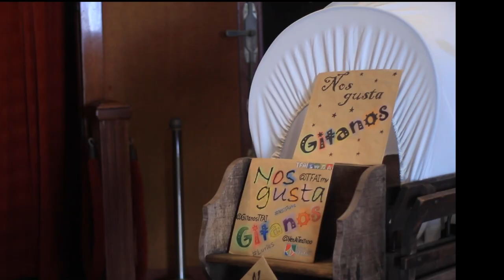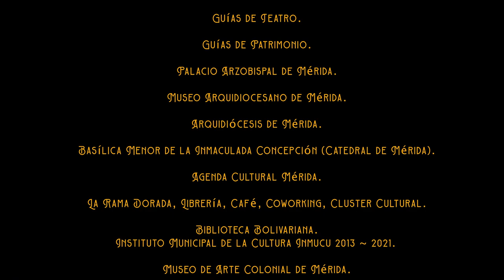El artista TFAI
TFAI has participated since its inception (2014), in important cultural events of collective well-being in the city: "Noche de Arte" (2014), "Emociones" (2014) outstanding theatrical, dance, circus and musical piece with invited artists and groups from other regions; participation in Theater Festivals of the EAEULA School of Performing Arts (FESTEARES), XI Venezuelan Film Festival 2015, 2016, 2017 and 2018, MeridAndando de Fundearc 2015 and the XXXI 2015 FESDT Theater Festival, where two of the member artists were awarded for outstanding performances, taking the Best Actor award. He has had special participations in the International University Book Fair FILU Merida 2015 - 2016, the Cultural Parades on the occasion of the Anniversary of the City of Mérida 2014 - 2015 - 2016 and in "Shared Stories" (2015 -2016) together with the Ballet Nuevo Jazz. In the year 2016 and 2017 I presented with great success a piece in comedy of art by the Venezuelan teacher Igor Martínez, entitled El Arlequino y La Doncella, Las Siete Monedas and El Compromiso, in mid-2018 highlighting the participation in the cafe La Rama Dorada bookstore, where it celebrates its 4th anniversary by putting on "Cuentamelo" micro-theater. We closed 2018 in the most magical way we could, we gave Mérida the original GITANOS musical by Tateiju Venezuela and Spain created in 2003, we had a full house at the Cesar Rengifo Theater, in 2019 we participated in the anniversary of the La Pedregosa hotel, paying tribute to the trajectory of such a prestigious tourist and now artistic space with La Movida Cultural where we repeat the success of the icon theater of Mérida tending pure full of cultural spaces with the musical Gitanos TFAI, and thus we confirm once again that not only the talent Constancy, perseverance, responsibility, punctuality, order, respect, love, teamwork also play a mega important role so that what is created lasts over time.